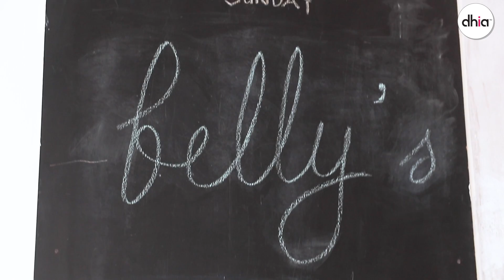Hungry Wey : Belly's Bersama Iqbal M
Kalau cakap pasal makanan semua orang suka ! Jadi dalam siri Hungry Wey ini, kita orang nak bawa korang semua untuk meneroka makanan-makanan yang trendy dan viral disekitar Malaysia.

Talent :
Fatin Aljafree